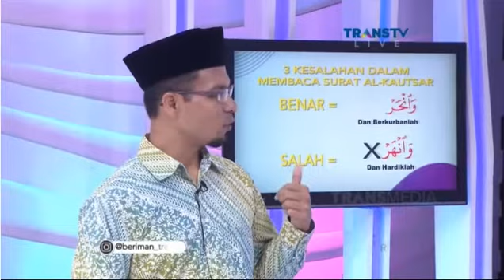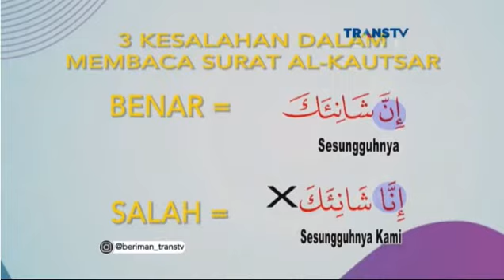Berita Islami Masa Kini 19 Desember 2017 - Potong Kuku Saat Haid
Larangan bagi Wanita Haid

Darah haid adalah darah normal pada wanita, berwarna hitam pekat dan berbau tidak enak, keluar dari tempat dan waktu tertentu. Darah ini penting sekali dipahami baik bagi wanita itu sendiri, termasuk pula bagi pria karena ia nantinya menjadi pendamping wanita atau memiliki sanak keluarga  yang mesti ia jelaskan tentang masalah ini. Yang rumaysho.com angkat kali ini mengenai masalah larangan bagi wanita haid. Yaitu hal-hal apa saja yang tidak boleh dilakukan. Dan hal yang dilarang ini juga berlaku bagi wanita nifas. Juga ada sedikit penjelasan mengenai hal-hal yang sebenarnya bukan larangan.

Larangan pertama: Shalat

Para ulama sepakat bahwa diharamkan shalat bagi wanita haid dan nifas, baik shalat wajib maupun shalat sunnah. Dan mereka pun sepakat bahwa wanita haid tidak memiliki kewajiban shalat dan tidak perlu mengqodho’ atau menggantinya ketika ia suci.

Dari Abu Sai’d, Nabi shallallahu ‘alaihi wa sallam bersabda,

“Bukankah bila si wanita haid ia tidak shalat dan tidak pula puasa? Itulah kekurangan agama si wanita. (Muttafaqun ‘alaih, HR. Bukhari no. 1951 dan Muslim no. 79)

Dari Mu’adzah, ia berkata bahwa ada seorang wanita yang berkata kepada ‘Aisyah,

“Apakah kami perlu mengqodho’ shalat kami ketika suci?” ‘Aisyah menjawab, “Apakah engkau seorang Haruri? Dahulu kami mengalami haid di masa Nabi shallallahu ‘alaihi wa sallam masih hidup, namun beliau tidak memerintahkan kami untuk mengqodho’nya. Atau ‘Aisyah berkata, “Kami pun tidak mengqodho’nya.” (HR. Bukhari no. 321)

Larangan kedua: Puasa

Dalam hadits Mu’adzah, ia pernah bertanya pada ‘Aisyah radhiyallahu ‘anha,

‘Kenapa gerangan wanita yang haid mengqadha’ puasa dan tidak mengqadha’ shalat?’ Maka Aisyah menjawab, ‘Apakah kamu dari golongan Haruriyah? ‘ Aku menjawab, ‘Aku bukan Haruriyah, akan tetapi aku hanya bertanya.’ Dia menjawab, ‘Kami dahulu juga mengalami haid, maka kami diperintahkan untuk mengqadha’ puasa dan tidak diperintahkan untuk mengqadha’ shalat’.” (HR. Muslim no. 335) Berdasarkan kesepakatan para ulama pula, wanita yang dalam keadaan haid dan nifas tidak wajib puasa dan wajib mengqodho’ puasanya. (Al Mawsu’ah Al Fiqhiyah, 28/ 20-21)

Larangan ketiga: Jima’ (Hubungan intim di kemaluan)

Imam Nawawi rahimahullah berkata, “Kaum muslimin sepakat akan haramnya menyetubuhi wanita haid berdasarkan ayat Al Qur’an dan hadits-hadits yang shahih.” (Al Majmu’, 2: 359) Ibnu Taimiyah rahimahullah berkata, “Menyetubuhi wanita nifas adalah sebagaimana wanita haid yaitu haram berdasarkan kesepakatan para ulama.” (Majmu’ Al Fatawa, 21: 624)

“Oleh sebab itu hendaklah kamu menjauhkan diri dari (hubungan intim dengan) wanita di waktu haid.” (QS. Al Baqarah: 222). Imam Nawawi berkata, “Mahidh dalam ayat bisa bermakna darah haid, ada pula yang mengatakan waktu haid dan juga ada yang berkata tempat keluarnya haid yaitu kemaluan. … Dan menurut ulama Syafi’iyah, maksud mahidh adalah darah haid.” (Al Majmu’, 2: 343)

Dalam hadits disebutkan,

“Barangsiapa yang menyetubuhi wanita haid atau menyetubuhi wanita di duburnya, maka ia telah kufur terhadap apa yang diturunkan kepada Muhammad –shallallahu ‘alaihi wa sallam-.” (HR. Tirmidzi no. 135, Ibnu Majah no. 639. Syaikh Al Albani mengatakan bahwa hadits ini shahih). Al Muhamili dalam Al Majmu’ (2: 359) menyebutkan bahwa Imam Asy Syafi’i rahimahullah berkata, “Barangsiapa yang menyetubuhi wanita haid, maka ia telah terjerumus dalam dosa besar.”

Hubungan seks yang dibolehkan dengan wanita haid adalah bercumbu selama tidak melakukan jima’ (senggama) di kemaluan. Dalam hadits disebutkan,

“Lakukanlah segala sesuatu (terhadap wanita haid) selain jima’ (di kemaluan).” (HR. Muslim no. 302)

Dalam riwayat yang muttafaqun ‘alaih disebutkan,

Dari ‘Aisyah, ia berkata bahwa di antara istri-istri Nabi shallallahu ‘alaihi wa sallam ada yang mengalami haid. Rasulullah shallallahu ‘alaihi wa sallam ingin bercumbu dengannya. Lantas beliau memerintahkannya untuk memakai sarung agar menutupi tempat memancarnya darah haid, kemudian beliau tetap mencumbunya (di atas sarung). Aisyah berkata, “Adakah di antara kalian yang bisa menahan hasratnya (untuk berjima’) sebagaimana Nabi shallallahu ‘alaihi wa sallam menahannya?”   (HR. Bukhari no. 302 dan Muslim no. 293). Imam Nawawi menyebutkan judul bab dari hadits di atas, “Bab mencumbu wanita haid di atas sarungnya”. Artinya di selain tempat keluarnya darah haid atau selain kemaluannya.

Larangan keempat: Thawaf Keliling Ka’bah

Ketika ‘Aisyah haid saat haji, Nabi shallallahu ‘alaihi wa sallam bersabda padanya,

“Lakukanlah segala sesuatu yang dilakukan orang yang berhaji selain dari melakukan thawaf di Ka’bah hingga engkau suci.”  (HR. Bukhari no. 305 dan Muslim no. 1211)

Larangan kelima: Menyentuh mushaf Al Qur’an